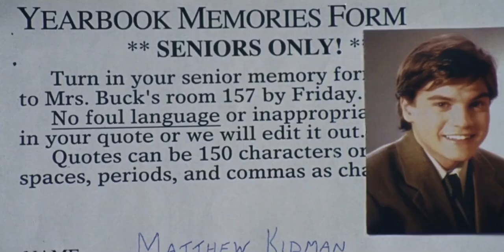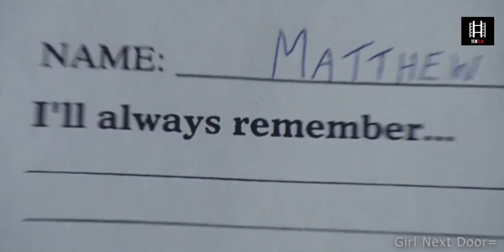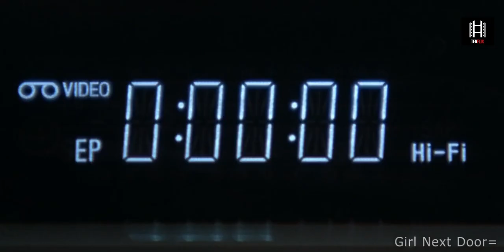A Young Student Made Love with a Porn Star Became A Millionaire!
A perfect "girl next door" who is in love with a straight-A high school senior later turns out to be a former porn actress. He learns that if he wants this unique woman, he must be prepared to risk everything and go on a journey for which he is unprepared.